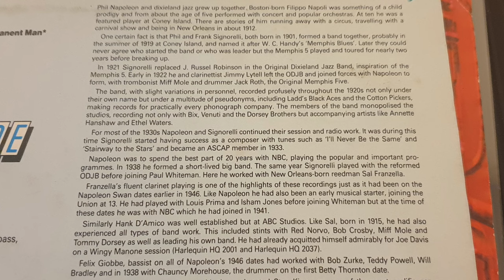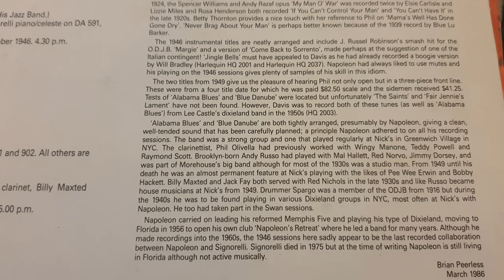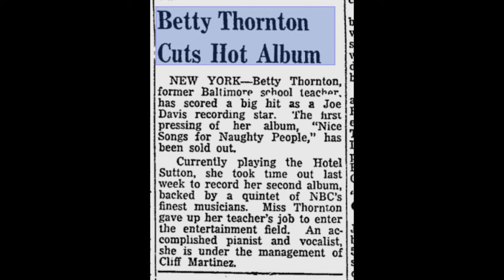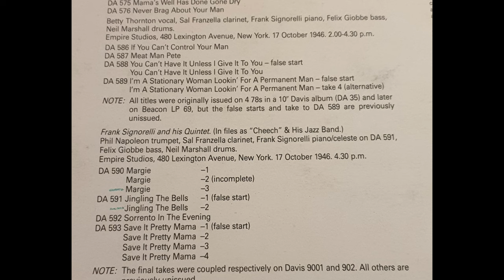Phil napoleon with betty Thornton. (1946-1949) An album that is not supposed to exist.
Listened on;
Sota Sapphire Turntable.
Zu/DL-103R MK.II Cartridge.
DA&T K422 Bi-amplifier
Klipsch RF35 speakers.
Sennheiser HD-660S headphones.